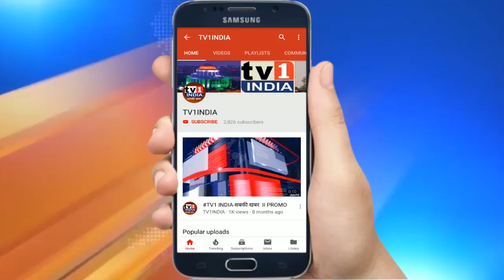दिल्ली में AAP की जीत पर नवी मुंबई में जश्न | कार्यकर्ताओं ने कहा विकास और ईमानदारी की विजय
दिल्ली में आम आदमी पार्टी की जीत पर नवी मुंबई में जश्न | कार्यकर्ताओं ने कहा विकास और ईमानदार राजनीती की विजय |
दिल्ली में अरविन्द केजरीवाल ने विधानसभा चुनाव में बम्पर विजय हासिल करते हुए जीत की हैट्रिक लगा ली है.  आम आदमी पार्टी की इस जीत पर नवी मुंबई में आप कार्यकर्ताओं ने जश्न मनाया.  वाशी के शिवाजी चौक पर आतिशबाजी की और एक दूसरे को मिठाई खिलाकर ऐतिहासिक जीत का आनंद मनाया.  आम आदमी पार्टी की पदाधिकारी ने केजरीवाल के तीसरी बार मुख्यमंत्री बनने पर बधाई देते हुए कहा की दिल्ली में आप की चुनावी विजय,  विकास और ईमानदार राजनीती की बड़ी जीत है.